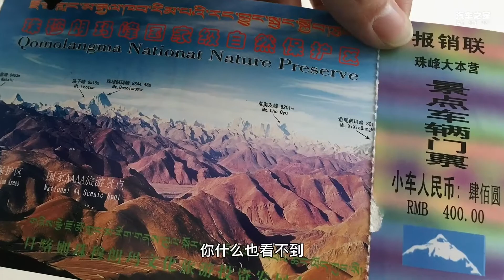自驾雪佛兰开拓者，千里进藏看珠峰，门票820元贵不贵？争论不休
自驾雪佛兰开拓者，千里进藏看珠峰，门票820元贵不贵？网友们在我的评论区争论不休。
车系： 开拓者